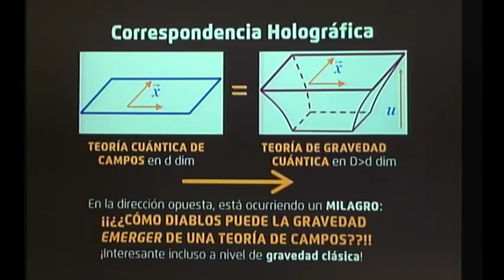Holografía, Entrelazamiento Cuántico y Gravedad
4 de Agosto de 2018
13 hrs.
Auditorio Marcos Moshinsky, ICN-UNAM
Dr. Alberto Güijosa Hidalgo

Información:

La correspondencia holográfica o AdS/CFT es el resultado más importante que se ha obtenido hasta ahora con la teoría de cuerdas, y establece una muy sorprendente relación entre teorías con y sin gravedad. Se le ha utilizado como una herramienta para modelar burdamente diversas situaciones que involucran fuerzas muy intensas, en física de altas energías, nuclear y de materia condensada. En años recientes, la correspondencia ha hecho contacto también con el área de información cuántica, principalmente a través de la noción de entropía de entrelazamiento. Los resultados en esta línea parece indicar que el entrelazamiento cuántico juega un papel crucial en el origen microscópico de la gravedad. En este coloquio daremos un breve panorama de algunos de estos avances, a un nivel no especializado.